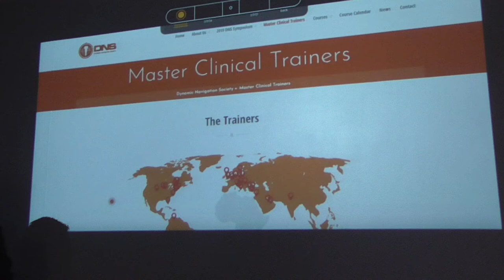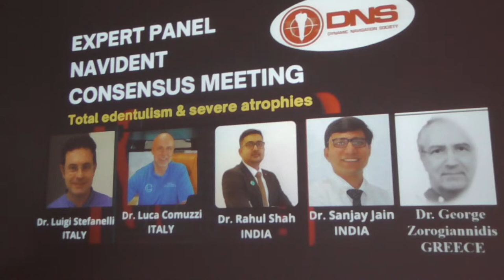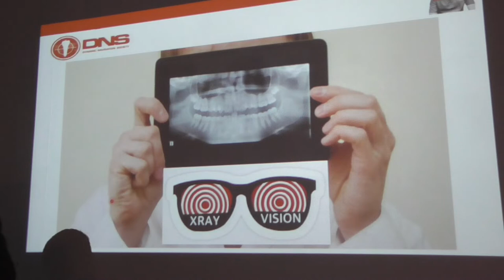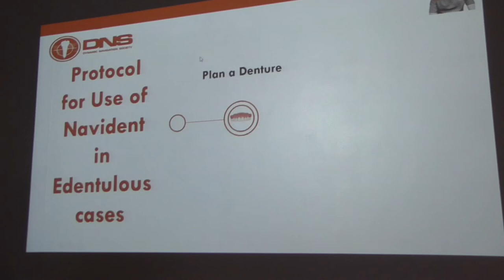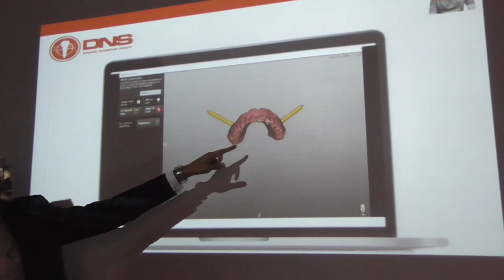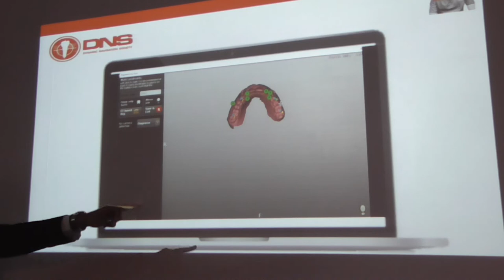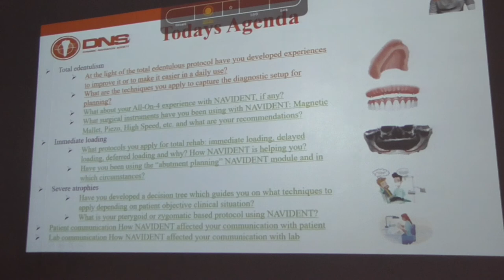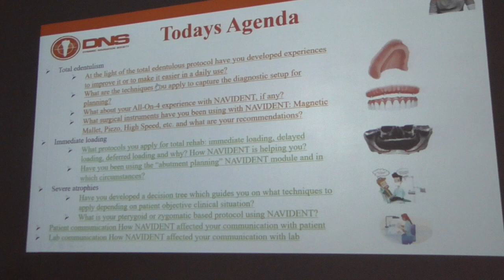CONSENUS MEETING NAVIDENT ROME 2022 - DR. R. SHAH / TOTAL ENDENTULOUS PATIENT